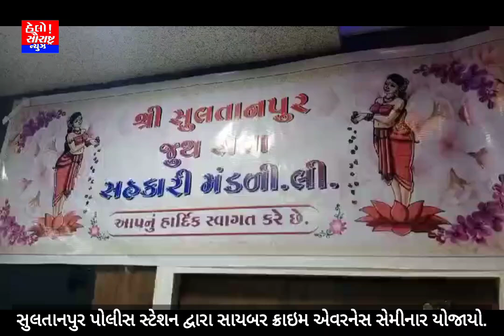સુલતાનપુર પોલીસ સ્ટેશન દ્વારા સાયબર ક્રાઇમ એવરનેસ સેમીનાર યોજાયો.